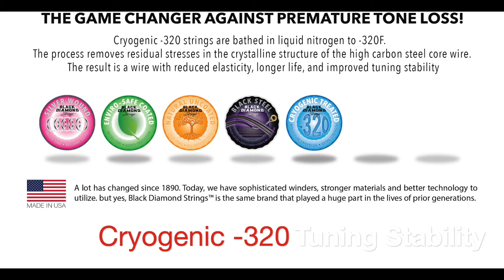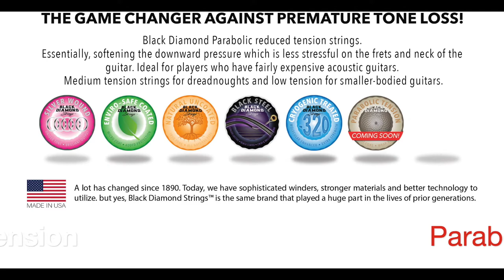Black Diamond String Treatments & Quality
WHAT CAUSES TONE LOSS?
Tone loss is when the wrap and core coupling is compromised, either through mechanical degradation, from the vibration of the string or galvanic corrosion, due to the dissimilar metals used in the manufacturing process. Core-Bond ™️ addresses this issue by effectively "locking" the relationship of the core and wrap wire as one.